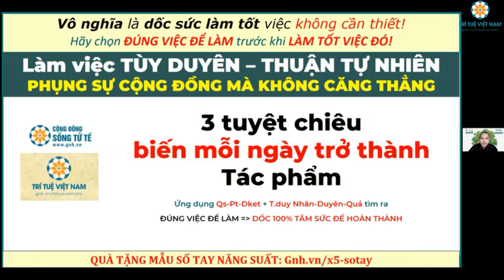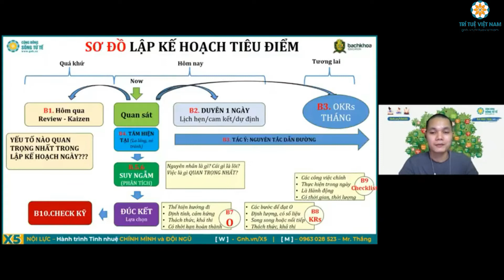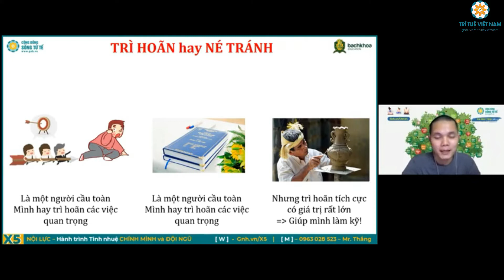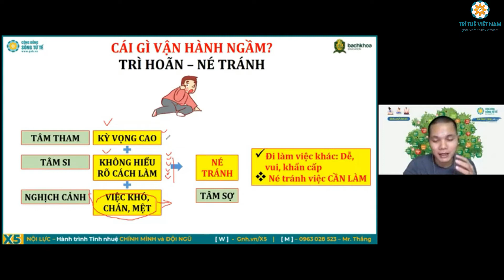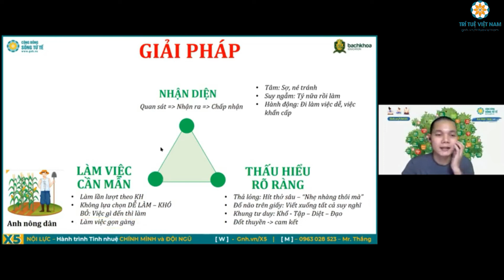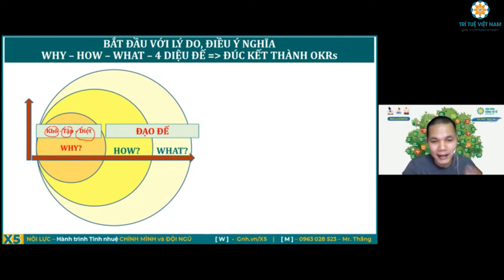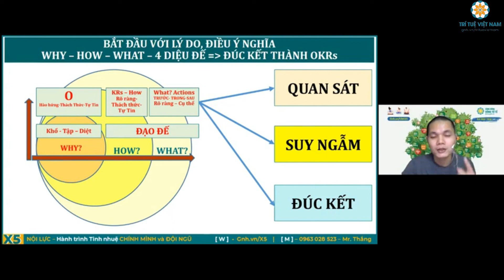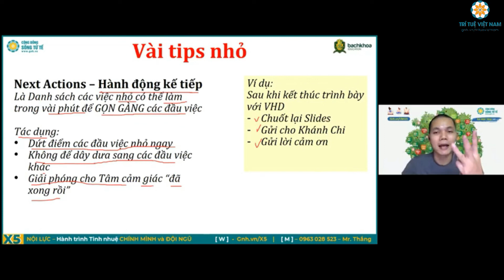GIẢI PHÁP CỦA SỰ TRÌ HOÃN - THẮNG HUYỀN ĐỨC | [TTVN-CHIẾN BINH VHĐ]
"Nếu các bạn cũng NGUYỆN CẦU và NIỀM TIN như chúng tôi rằng hương thơm của TÌNH THƯƠNG & TRÍ TUỆ sẽ lan toả khắp VIỆT NAM hãy theo dõi và tham gia ngay:
☑️ Page Trí Tuệ Việt Nam: nơi chúng tôi cần bạn đồng hành - vì chúng ta là Anh Em
☑️ Blog Hành trình Trí Tuệ Vùng Cao: nối ""chúng tôi có một ước mơ - Nâng tầm Trí Tuệ Việt Nam""
☑️ Group HÀNH TRÌNH KIẾN TẠO VĂN HÓA ĐỌC.
☑️ Group 30 ngày chuyển hoá cùng con: nơi dành cho phụ huynh chia sẻ kiến thức giáo dục trẻ
☑️Group Lan Toả Văn Hoá Đọc: nơi chia sẻ kiến thức và giá trị về văn hoá đọc đến Doanh Nghiệp, Trường Học, Gia Đình và Cộng Đồng